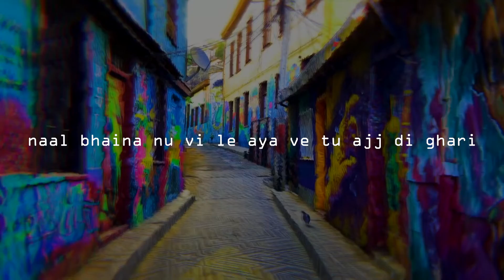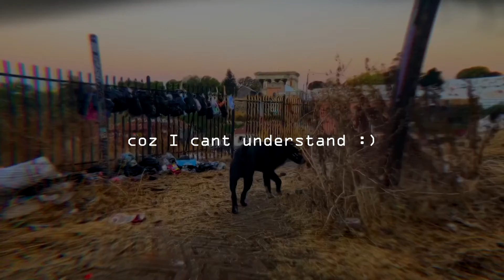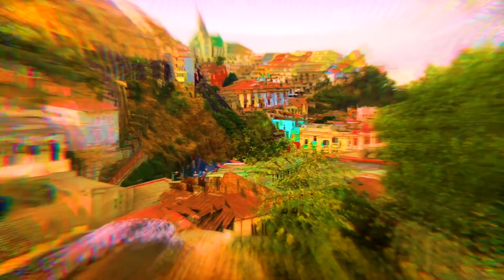Bombay Dreams X Jeeja Kalra X Jadi Buti @LostStoriesMusic @NUCLEYA Mashup 2021